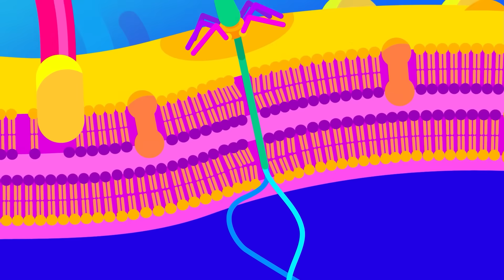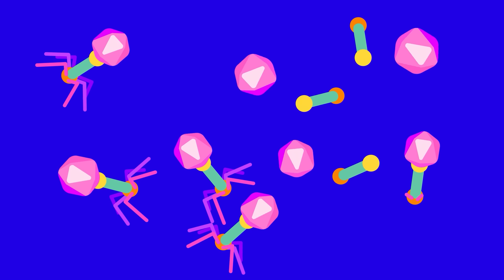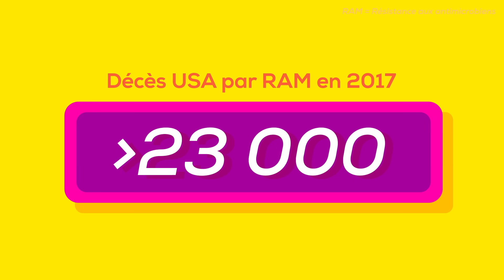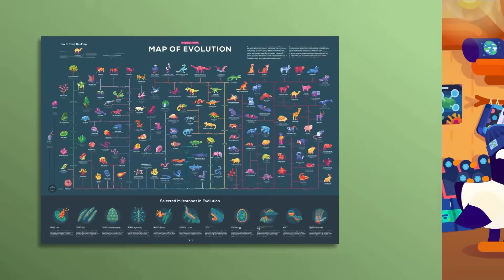L'être le plus mortel de la planète Terre : le bactériophage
Si vous voulez soutenir kurzgesagt directement, vous pouvez acheter quelque chose de sympa dans notre magasin ou devenir un mécène et rejoindre l'armée des oiseaux.
Merci !